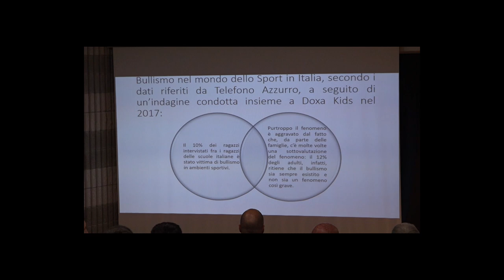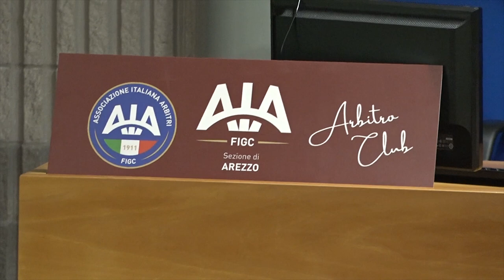Fair Play contro bullismo all'auditorium "Giancarlo Felici"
Fair Play contro Bullismo, questo il titolo dell'iniziativa organizzata dall'Associazione Castelsecco, in collaborazione con Alga Atletica e Associazione Italiana Arbitri.
Ad ospitare l'iniziativa l'Auditorium "Giancarlo Felici" - Arbitro Club presso lo stadio comunale.